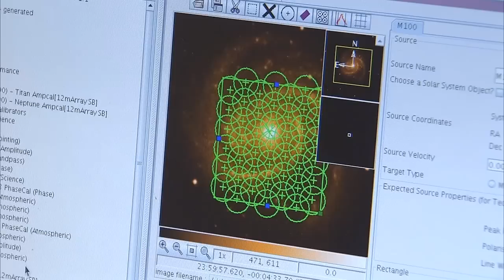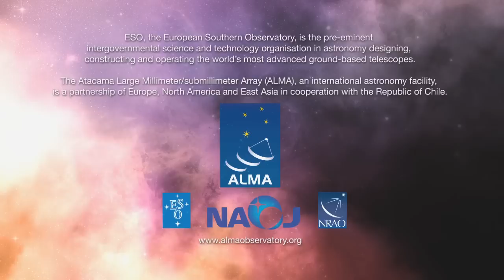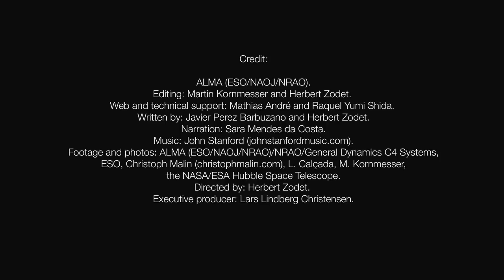ESOcast 55: The ALMA Inauguration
The ALMA inauguration ESOcast. Share the excitement of the inauguration ceremony and contemplate the breathtaking images from ALMA itself and views of its unique environment in the Atacama Desert. This event marks the completion of all the major systems of the giant telescope and the formal transition from a construction project to a fully fledged observatory. ALMA is a partnership between Europe, North America and East Asia in cooperation with the Republic of Chile.

Credit:
ALMA (ESO/NAOJ/NRAO).
Editing: Martin Kornmesser and Herbert Zodet.
Web and technical support: Mathias André and Raquel Yumi Shida.
Written by: Javier Perez Barbuzano and Herbert Zodet.
Narration: Sara Mendes da Costa.
Footage and photos: ALMA (ESO/NAOJ/NRAO)/NRAO/General Dynamics C4 Systems, ESO, Christoph Malin (christophmalin.com), L. Calçada, M. Kornmesser, the NASA/ESA Hubble Space Telescope.
Directed by: Herbert Zodet.